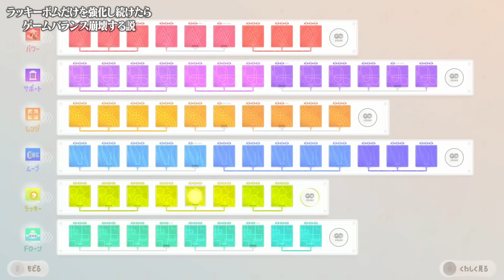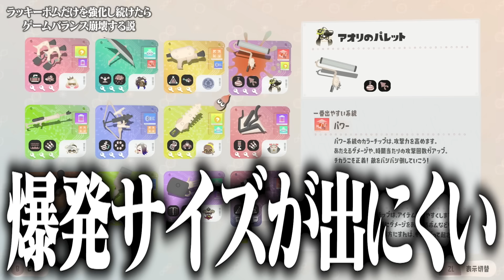「ラッキーボムだけ」を強化し続けたらバランス崩壊したw w w【サイドオーダー・スプラトゥーン3】